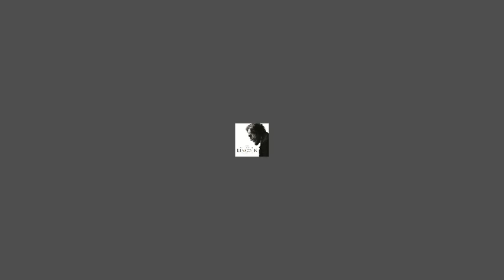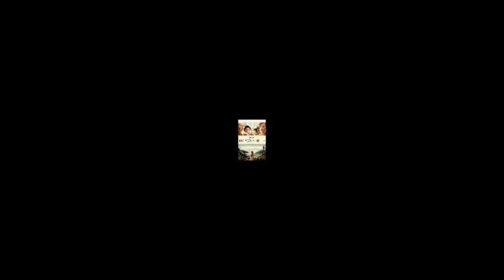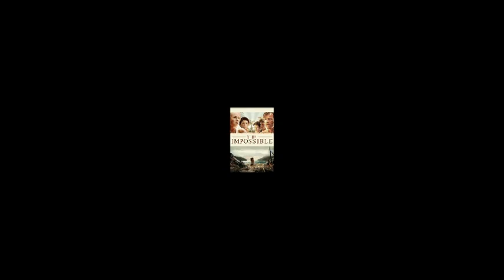Best Movie Soundtracks 2009-2014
15 Original Motion Picture Score - OST